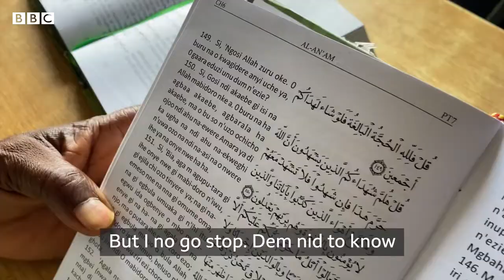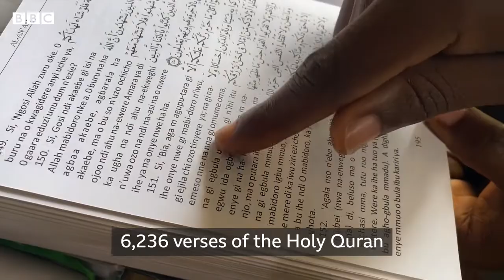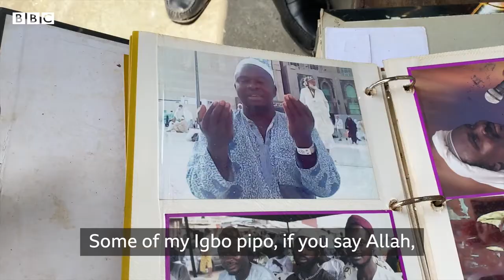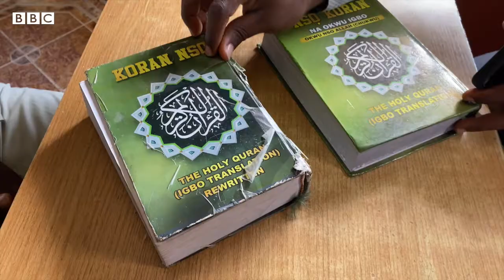Holy Quran: Nigerian translates Holy book to Igbo language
A new translation of the Quran into the Igbo language was launched on 1 July 2022 at the Ansar-Ud-Deen Mosque in Abuja, Nigeria. According to the translator, Muhammed Muritala Chukwuemeka, the project to produce this Nso Koran began five years ago.

This is the third of Nigeria’s main languages to have its own version of the Muslim scripture. The Quran is also available in Yoruba and Hausa, which are spoken by large populations of Muslims. The Yoruba make up about 21% of the country’s population – estimated to be over 216 million – and about half of the Yoruba are Muslim. The Hausa-Fulani make up about 29% of Nigeria’s population and are predominantly Muslim.

It is remarkable that Igbo has joined them because the Igbo population is estimated at 98% Christian. There are only about 13,500 Igbo Muslims.

Islam was introduced into Igboland, southeast Nigeria, during the colonial period. I have studied the historical development of Islam in this region using oral, archival, and written sources and as far as I have been able to establish, the earliest known Muslim migrant was Ibrahim Aduku. He came from Bida in Nupeland to trade horses with communities in Enugu-Ezike in northern Igboland. Aduku’s grandson told me his grandfather started visiting Enugu-Ezike “around the time the British station (outpost) was established in the town.” Comparing colonial records with trade reports, along with interviews conducted between 2003 and 2009, I estimate that Aduku would have arrived in the area around 1909. Through Aduku, other itinerant Muslim traders and Islamic marabouts entered northern Igboland from north-central Nigeria. A different stream of Muslim migrants began to arrive in 1918 from the Yoruba town of Oshogbo in southwestern Nigeria. Some also came from Ilorin, north-central Nigeria. They settled at Ibagwa.

In 1958, the first known group conversion to Islam among the Igbo occurred in Enohia in Abakiliki Division, southeastern Nigeria. Okpani Nwagui, a Roman Catholic Christian who a year earlier had converted to Islam, mediated this conversion. He assumed the name Ibrahim Niasse Nwagui.

By the outbreak of the Nigeria-Biafra war in July 1967, the population of Igbo converts to Islam stood at roughly 200.

In 1984, the scholar Abdurahman Doi wrote that there were 3,450 indigenous Igbo Muslims. The latest figure, collated from hajj records in 2013, puts the number at 13,500.

With the rise of Boko Haram and its war against Christianity in Nigeria, Islam in Igboland faced a crisis and began to record desertions. But while some are leaving Islam, others are joining.